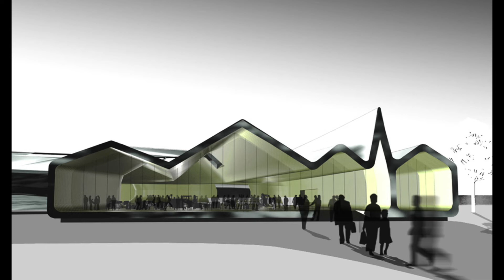Top 5 Zaha Hadid Projects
Description
From Cities to the device you are using to view this, everything has design behind it and I am trying to uncover it. On this channel you will find everything design related, unearthing how things are made, understanding their structure, analyzing their core ideas. Find yourself immersed in the world of design and the process behind it.